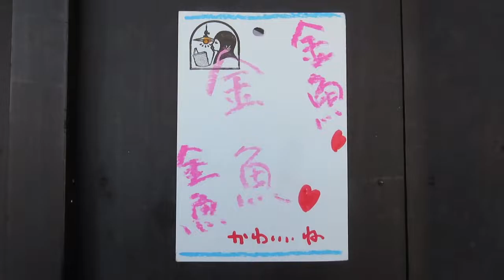インテリア ～金魚の照明がある暮らし～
●04011106

高さ:ガラス9.4cm
よこ幅：21.2cm
重さ:1.1kg
コードの長さ:58.5cm
材質:乳白ガラス
時代:大正・昭和初期製造品
在庫:1台
6畳の空間におすすめいたします

〒606-8334
京都市左京区岡崎南御所町22-11
営業時間：12：00～18：30（日曜定休）